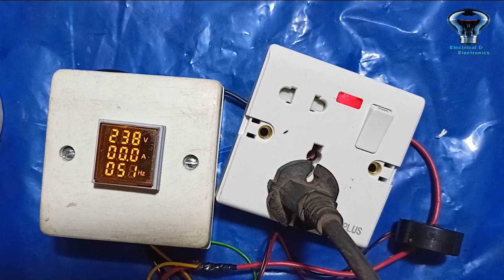how to connect Digital Volt and amper Meter for house |AC ভোল্টিস এবং এম্পিয়ার মিটার সংযোগ করবেন √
in this video I will show how to connect AC voltage and ampere metre at home ||

কিভাবে একটি এসি বোল্টেজ এবং এম্পিয়ার মিটার সংযোগ করবেন এই ভিডিওতে আমি আপনাদের দেখাবো আপনারা চাইলে বাসাবাড়ি এবং অফিস বা দোকানে যে কোন জায়গায় ব্যবহার করে পারবেন যে কতোটুকু  পরিমাপ  বিদ্যুৎ খরচ হচ্ছে এই মিটারের মাধ্যমে।

Please avoid other methods of copying or duplicating the video, and help us support anti-piracy measures in any way you can. Thank you_electrical and electronics tips Team.

related teg
how to connect voltage ampere metre at home